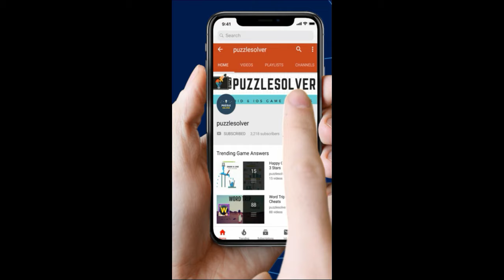Amaze Level 289 Walkthrough